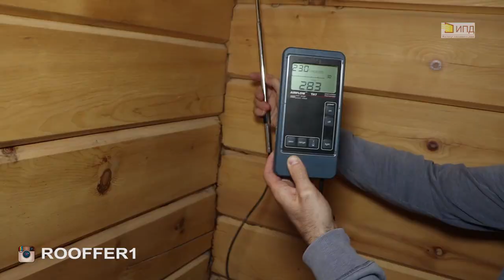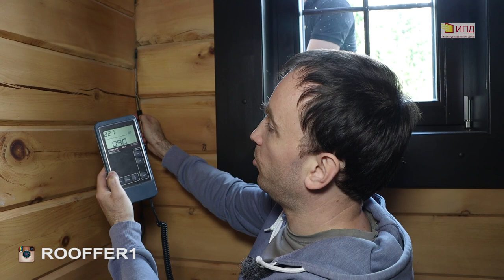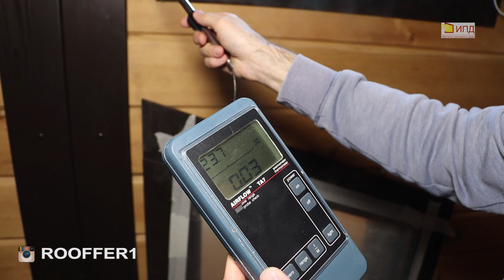Аэродверь. Блоу дор тест. Проверка здания на герметичность.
Проверка здания на герметичность с помощью - Аэродвери, от Института пассивного дома
Это очень важный момент, знать какой на самом деле твой дом, знать где ты вообще живёшь, в качественном, герметичном и комфортном доме или в дуршлаке.🤔
Что же дуршлак нам обещает, помимо высоких счетов за отопление? 🤷‍♂️
Дуршлак нам обещает сильный дискомфорт нахождения в помещении и плюсом к этому кучу проблем и переделок.
Почему нельзя экономить на своём доме, потому что экономия, это такая штука, которая обязательно догонит, а потом ещё и добавит😁.
Рекомендую всем на этапе отделочных работ, обязательно проверить свой дом и убедиться, что ваш дом, это не дуршлак.
Проверка здания на герметичность
Блоу дор тест.